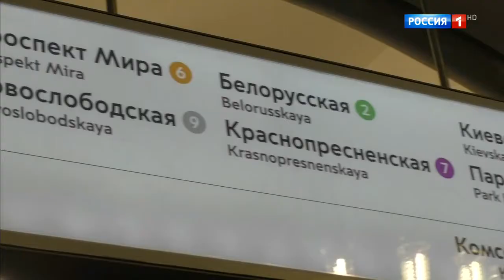Часы (не до конца) и начало программы "Вести" Часы: 2014 - н.в., Заставка: 2017 - н.в.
Часы были с мелодией студии и показаны не до конца, снимал в 00:00.